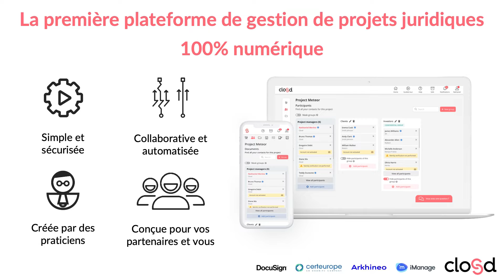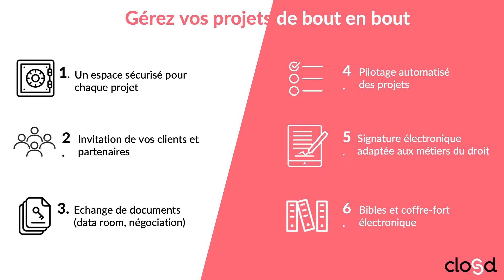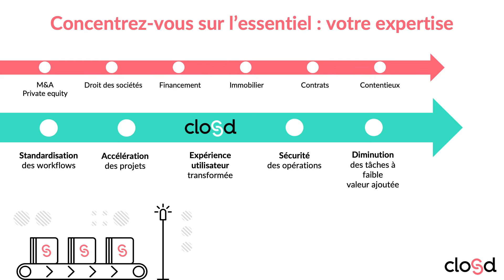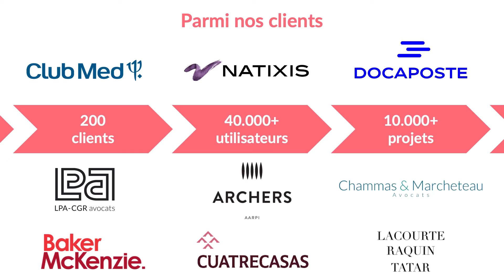LexisNexis présente Closd à l'occasion du 1er Paris Legal Makers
A l'occasion du 1er Forum juridique international (Paris Legal Makers) qui se déroulait le 6 décembre 2021, Sébastien Bardou (LexisNexis) et  Grégoire Débit (Closd) annonçait en plateau l'acquisition de Closd par LexisNexis.
Par cette acquisition LexisNexis poursuit sa stratégie globale de développement et vient renforcer l’ensemble de ses solutions et outils permettant de faciliter la prise de décision, d’optimiser la sécurité juridique des actes et conseils ainsi que la productivité et la performance.